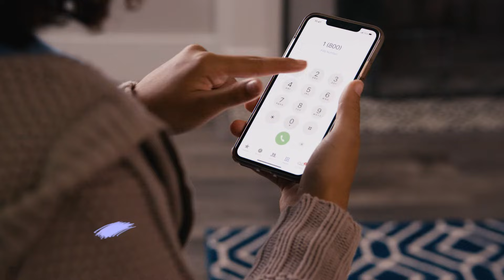Babysitter Boss S3E2: What is a Poison?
Any substance used in the wrong way, by the wrong person, or in the wrong amount is a poison. Learn what you need to do to prevent poisoning and what to do if a child gets into something poisonous.
Never miss an episode.

SEND US STUFF:

Safe Sitter, Inc.
Attn: Babysitter Boss
9855 Crosspoint Blvd., Suite 140
Indianapolis, IN 46256
USA

Babysitter Boss is created by Safe Sitter, Inc. For more Information about Safe Sitter, Inc.,

Starring: Lexi Flowers

Director: Adam Moorman
Assistant Director: Ryan Penington
Producer: Eric “Ike” Eicher

Produced by RightHand